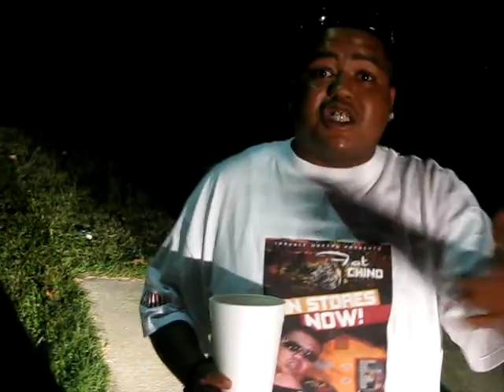Terry Love Tv Presents Fat Chino( The CookOut)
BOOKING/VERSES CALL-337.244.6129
The official cookout for the album (HUSTLER'S LIFE)